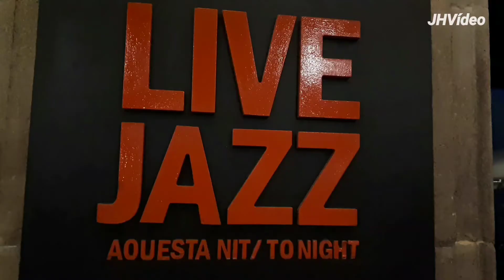Jamboree Jazz Barcelona